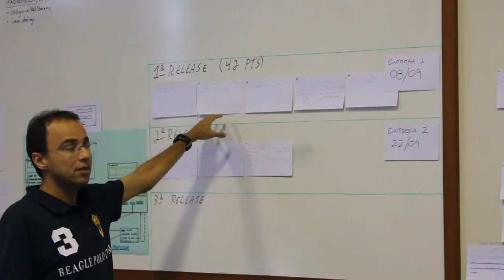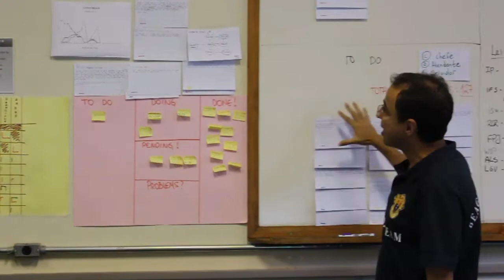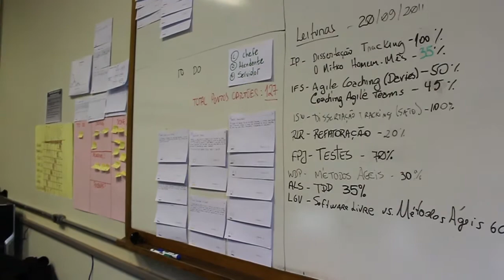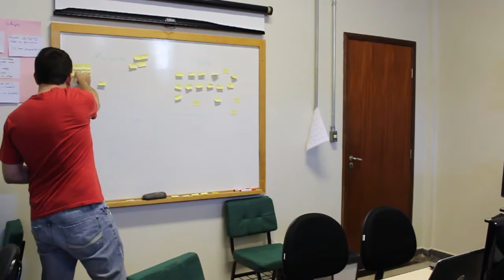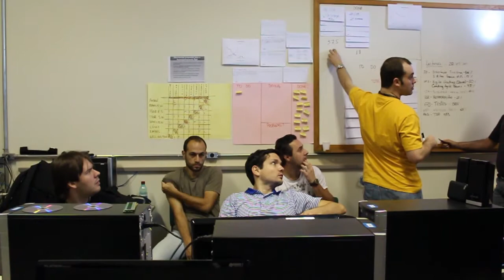MAC0342 - Laboratório de Programação Extrema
Descrição da disciplina "MAC0342 - Laboratório de Programação Extrema" pelo professor Alfredo Goldman.